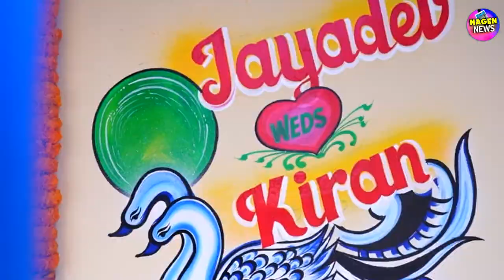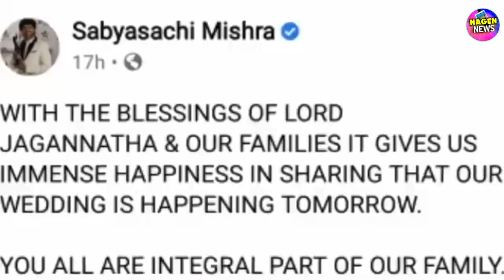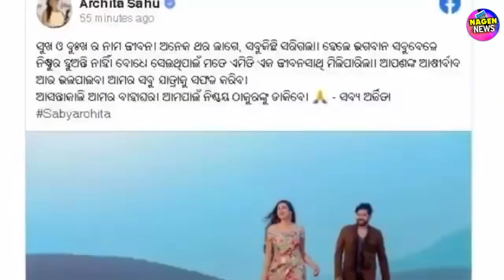Finally Sabyasachi & Archita got Married Today Sneak Peak Into Sabyasachi & Archita's Wedding